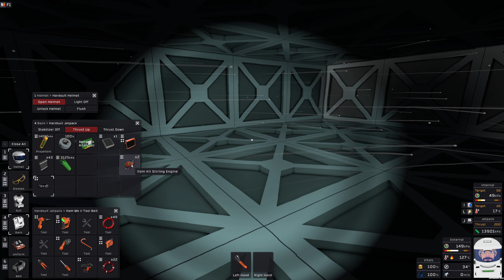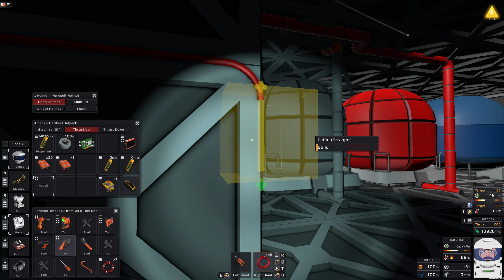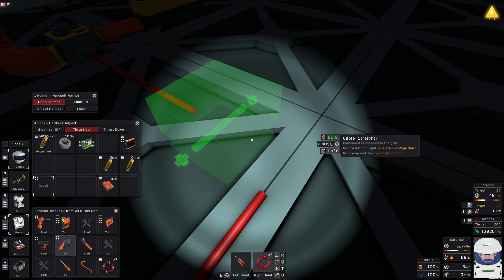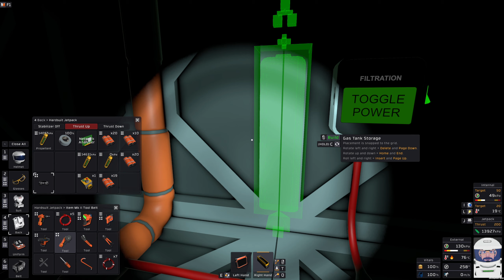STATIONEERS - EUROPA #31 ★ STIRLING GENERATOREN [Fellpower/Lets Play/Deutsch/1440p/60FPS]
Hier versuchen wir mal auf dem Eismond Europa unser Glück.